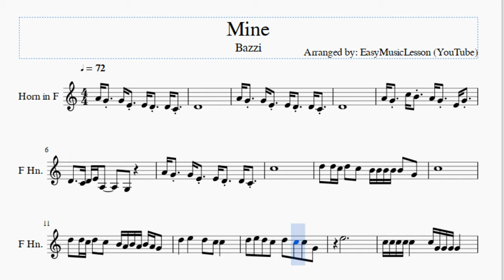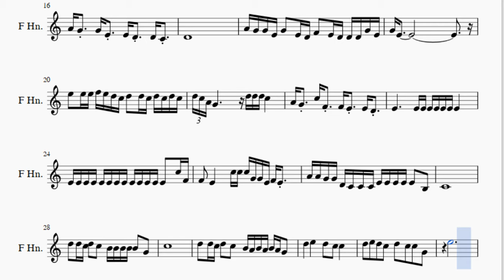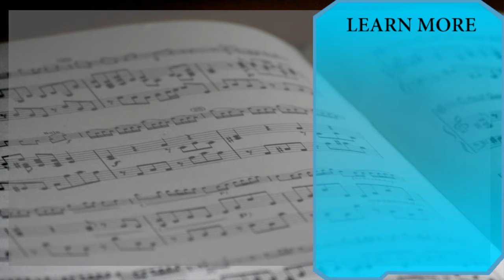Horn Sheet Music: How to play Mine by Bazzi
Here is a sheet music/tab video on the song Mine by Bazzi on the horn. A horn sheet music arrangement which is transposed to notes that are easily played by horn, for the song Mine by Bazzi.

EasyMusicLesson2 teaches you to play the your favorite instrument, through well-arranged sheet music so that you too can learn how to play Mine by Bazzi on the horn as fast as you can. A horn sheet music with backing tracks to help your play the song better.

Notes of the tutorial:
A4 G4   G4 E4   E4 D4   D4 C4
D4
D4
A4 G4   C5 B4   A4 G4   E4 G4
D4     C4 D4 E4 A3       G3
C5
D5   D5 C5 D5   C5   B4 B4 B4 B4 B4   G4
C5
D5   D5 C5 D5   C5   B4 A4 B4 A4 B4 A4 G4
D5   E5   D5   C5   D5   C5   C5   G4
E5
C5 C5 C5 C5 C5     C5 G4 G4 G4 G4
D4
A4 G4 G4 E4 G4   E4 D4 F4   E4 D4 D4 D4 G4 E4
G4 E4
E5   E5 E5 F5 E5 D5 C5 D5   D5 C5 D5 C5 D5 C5
D5 C5 A4 G4           D5 D5 D5 C5
A4 G4   C5 F4   F4 E4   E4 D4
E4 E4 E4 E4 E4 E4 E4 E4 E4 E4 E4 E4 E4   C5 F4
F4   E4     C5 C5 C5 G4 G4 E4 F4 E4
A4 A4 G4 G4 D4 C4 C4 C4 E4 E4 E4 E4 E4   B3
C4